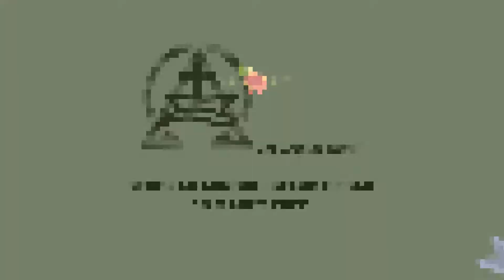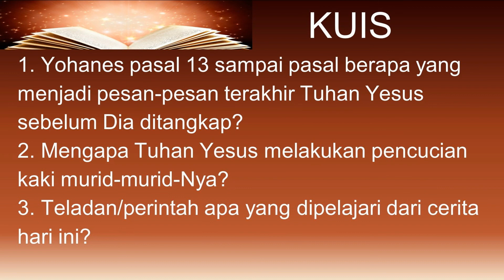Sekolah Minggu GKI Gading Indah Kelas Besar 13 Maret 2022